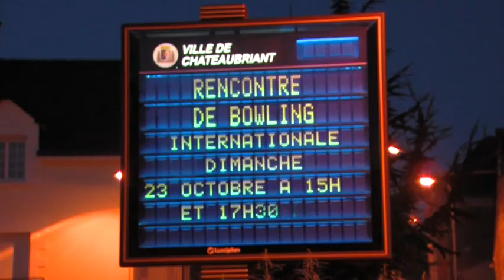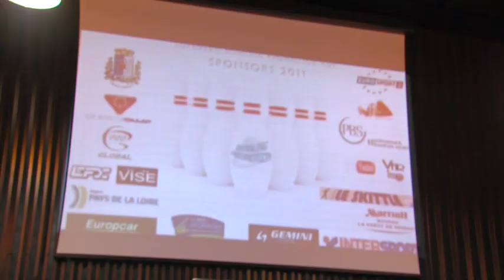Bowling - Inside Challenge / QubicaAMF BPC 2011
Inside Challenge / QubicaAMF Bowling Promotion Cup 2011
Resume of Bowling European Challenge Châteaubriant and Monaco
TV Production: VARTELEVISION